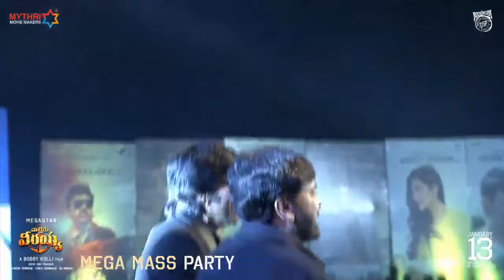Mega Star Chiranjeevi & Ravi Teja Mass Entry at Waltair Veerayya Pre Release Event | TFPC